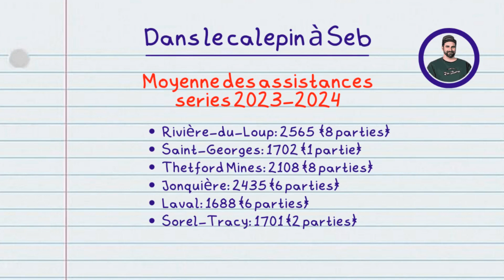La Source LNAH - Saison 4, Épisode 1 - Jessy Girard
C'est le retour du podcast officiel de la LNAH!

La saison 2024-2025 est à nos portes et pour l'occasion, Sébastien Matte et David Lagassé reçoivent le commissaire de la LNAH, Jessy Girard afin de lancer la nouvelle saison qui commence ce vendredi le 4 octobre!